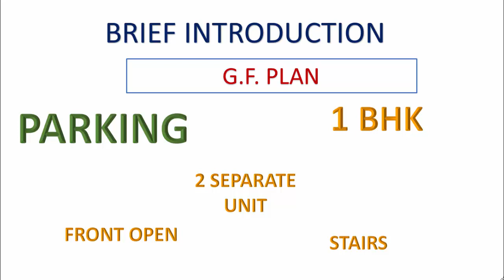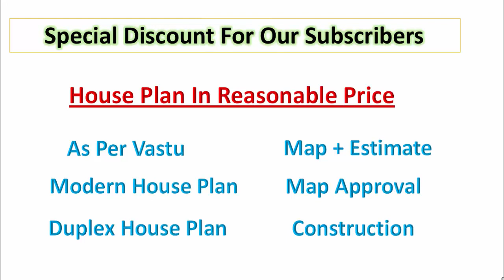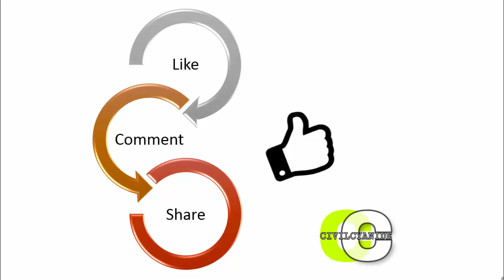29X50 Feet 1 BHK 2 SEPARATE UNIT II Front Open Space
Hello Dosto,

 इस वीडियो में मै आपसे बात करूँगा बेहतरीन हाउस प्लान के बारे में अच्छे से समझने के लिए वीडियो को अंत तक देखें

AUTO PLAN